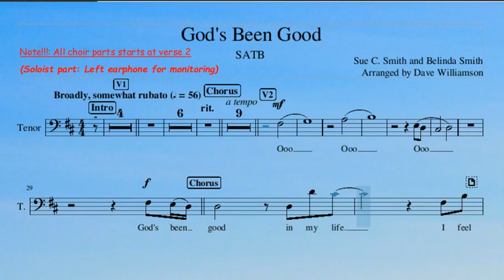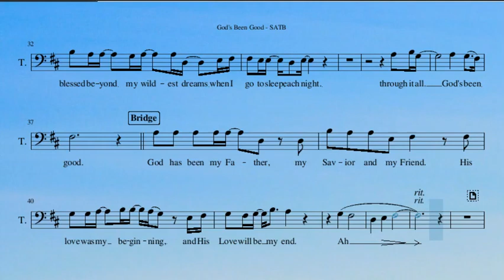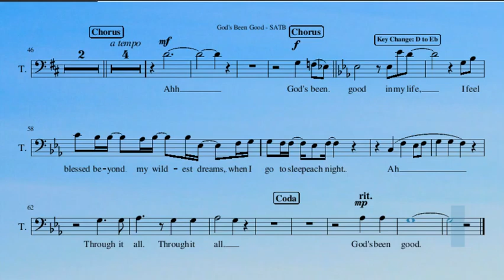God's Been Good Choir | SATB | Tenor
Please share this to our fellow church memebers who wish to sing this song in the choir!

God's Been Good Lyrics

Verse 1
Lately I've been looking back,
along this winding road
To the old familiar
markers of the mercies
I have known
I know it might sound
simple, but it's more
than a cliche
There's no better way to
tell you than to say,

Chorus
God's been good in my life
I feel blessed beyond my wildest dreams
When I go to sleep each night
And though I've had my
share of hard times,
I wouldn't change them if I could
'Cause through it all, God's been good

Verse 2
Times replay and I can
see that I've cried
some bitter tears
But I felt His arms around me,
As I faced my greatest fears
You see I've had my gains than losses
And I've known more joy than hurt
As His grace rolled
down upon me undeserved

CHORUS

Bridge
For God has been my Father,
My Savior and my Friend
His love was my beginning,
And His love will be my end
I could spend forever trying
To tell you everything He is
But the best that I can say it is this